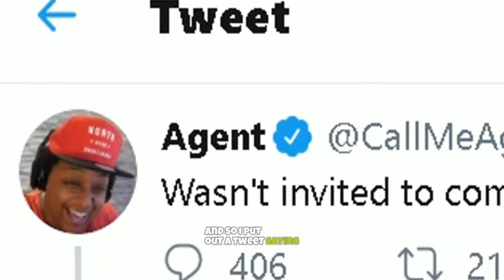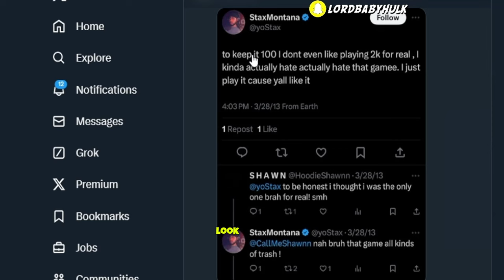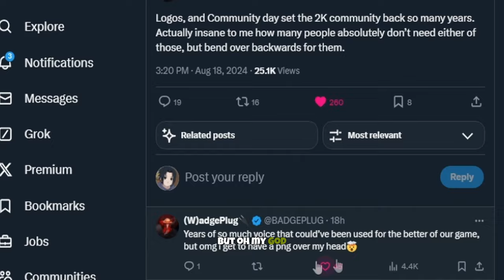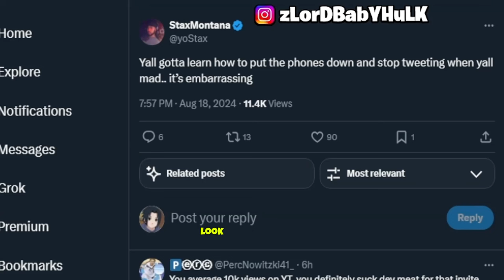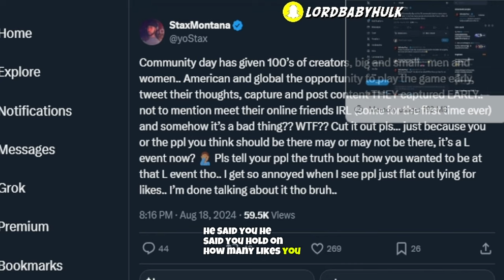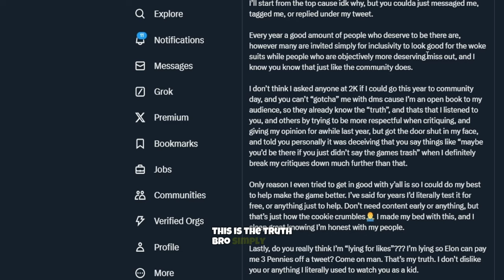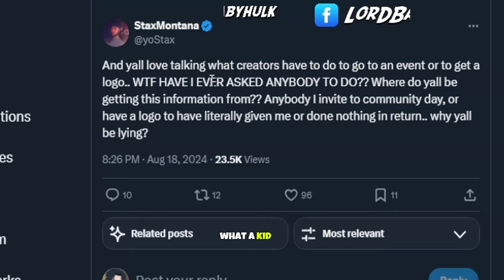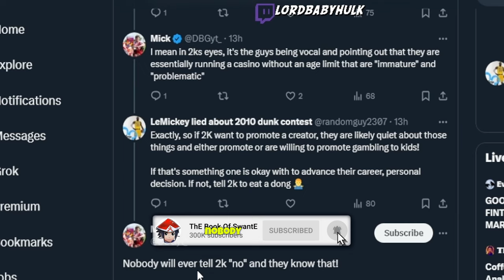NBA 2K25 EARLY GAMEPLAY FOOTAGE… 2k Community Day FlGHTS😳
more 2k drama... 2k25 community day! nba 2k employee speaks on nba 2k25 community nba 2k25 might be doomed..The NBA 2K25 CITY & NBA 2K25 PARK Just got even better. NBA 2K25 MyPlayer Builder, NBA 2K25 Trailer, NBA 2K25 News, NBA 2K25 Leaks, NBA 2K25 Updates, NBA 2K25 NEXT GEN, NBA 2K25 CURRENT GEN and NBA 2K25 MyCareer. Hopefully there is a NBA 2K25 DEMO AS WELL. nba 2k25 news update nba 2k25 is making a comeback... nba 2k25 gameplay reveal and major gameplay changes! My complete unbiased review of this new nba2k25 rollout... nba 2k25 news update NBA2K25 EARLY GAMEPLAY FOOTAGE… 2k Community Day FlGHTS